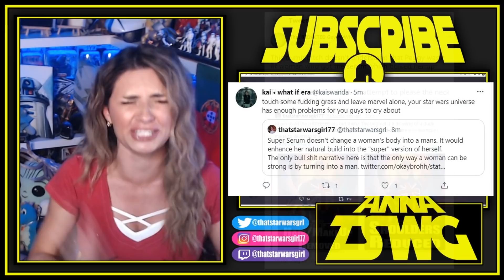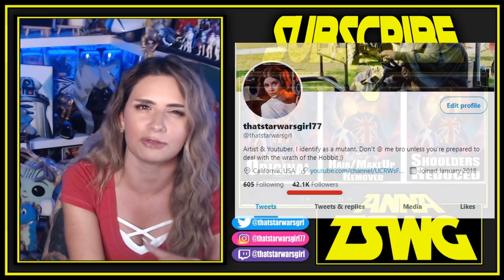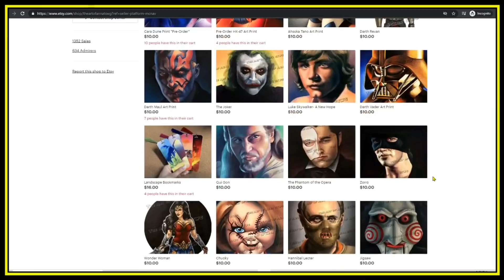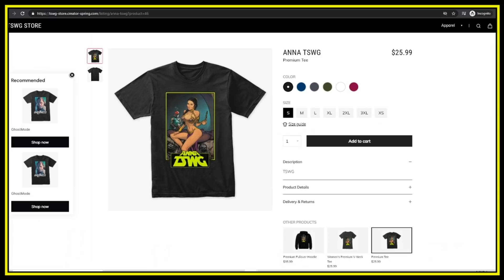DESTROYING FEMININITY THE MARVEL WAY!